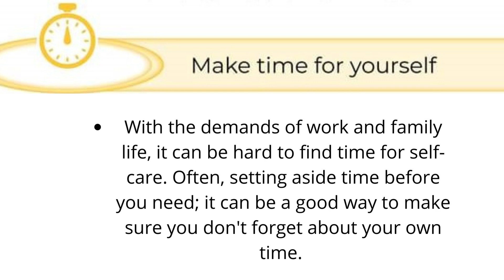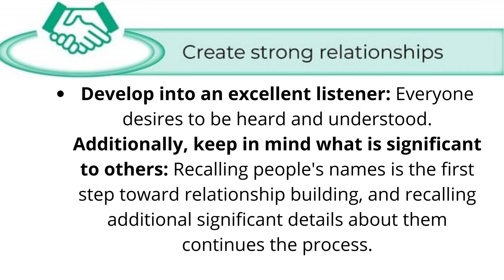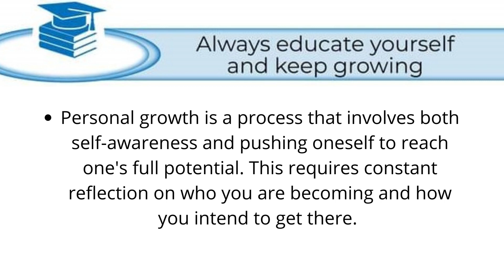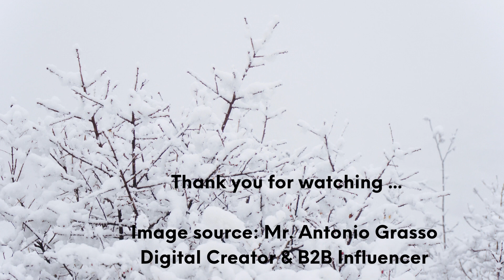5 TIPS FOR STAYING STRESS-FREE AS AN ENTREPRENEUR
Tip no.1: Make time for yourself
With the demands of work and family life, it can be hard to find time for self-care. Often, setting aside time before you need it can be a good way to make sure you don't forget about your own time.

Tip no.2: Find support
When you are an entrepreneur, your family and friends can be your most important supporters. Make it clear what you want to accomplish so that your company can gain supporters.

Tip no. 3: Change how you view mistakes
Try to admit when you've done something wrong as soon as possible and apologize if necessary. Keep an open mind and never stop learning.

Tip no. 4: Create strong relationships
Develop into an excellent listener: Everyone desires to be heard and understood.
Additionally, keep in mind what is significant to others: Recalling people's names is the first step toward relationship building, and recalling additional significant details about them continues the process.

Tip no. 5: Always educate yourself and keep growing
Personal growth is a process that involves both self-awareness and pushing oneself to reach one's full potential. This requires constant reflection on who you are becoming and how you intend to get there. It may entail developing new habits and hobbies, honing existing skills, and experimenting with new strategies for achieving your goals. While this growth begins on a personal level, it radiates outward and affects every aspect of your life, including your practice and professional development.

Educational purposes

Image source: Mr. Antonio Grasso  ( Digital Creator,  B2B Influencer & Entrepreneur)
Lady N Trends (Social Entrepreneur & Young African Leadership Initiative Alumni)